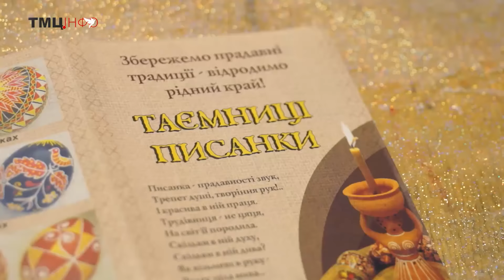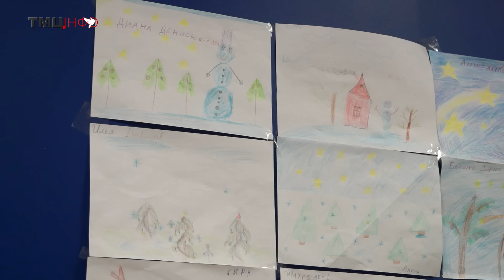Українським традиціям навчили дітей з Авдіївки тернопільські пластуни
Що не день – то свято. Українські звичаї, молитви та святкування вивчали протягом кількох тижнів діти з міста Авдіївка Донецької області. Україну в усій її красі показали їм тернопільські пластуни. Про більшість народних традицій гості зі Сходу дізнавались уперше.

Аня, приїхала з Авдіївки: «Я вперше у такому таборі. Приїхала сюди відпочити, набратись нових сил перед школою, нового досвіду. Мені тут дуже подобається».

Родіон, приїхав з Авдіївки: «Я навчився українською мовою розмовляти. І багато чого».

Денис, приїхав з Авдіївки: «Ми багато співаємо пісень, танцюємо, багато цікавого робимо. Граємо в ігри».

Діана, приїхала з Авдіївки (співає): «Ой радуйся, Земле, Син Божий народився…»

Кожного дня діти вивчали певне українське свято.

Наталія Шимків, комендант табору: «Сьогодні в нас Великдень. Ми вчимося малювати писанки, крашанки, дряпанки і крапанки. Після цього в нас буде Івана Купала, Зелені свята. Також ми будемо святкувати День Українського козацтва – Покрови. Також у на будуть Андріївські вечорниці та весілля».

Марія Павлюк, пластунка: «Якщо ви по білому проводите воском, то все вами  замальоване стане білим. Потім занурюємо в жовту фарбу, витягаємо, промокаємо його. І все, що ви будете вести по жовтому кольору – стане жовтим. Потім мокаєте в оранжеве – і так далі в наборі кольорів. Тобто останній – це може бути синій. А потім синій ще можна мокати у червоний і назад, щоб воно стало фіолетовим, мало темніший колір».

Раніше батьки та вчителі Авдіївки боялись відправляти своїх дітей на Західну Україну. Проте після перших відвідин подібного табору на Івано-Франківщині – цього разу відбою не було.

Анна Картавцева, консультант Авдіївської міської ради: «Стирається грань між Заходом і Сходом, що і там і там ми єдині, що у нас єдина країна, єдина сім’я».

У 2014-му кілька місяців Авдіївка перебувала під вдалою так званої «Донецької Народної Республіки». Після звільнення міста головним завданням для активістів і волонтерів було показати його жителям, що Україна насправді – мирна і дружелюбна країна з багатою історією і традиціями.

Репортер, камера, відеомонтаж – Антон Марчевський.
«ТМЦ.ІНФО», 26 листопада 2015 року.